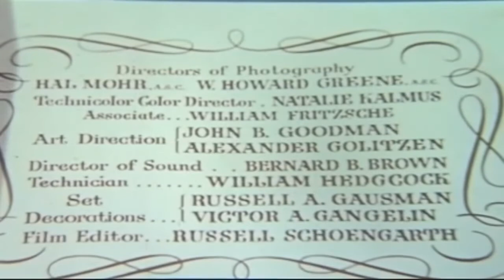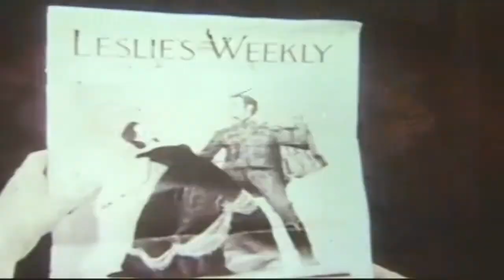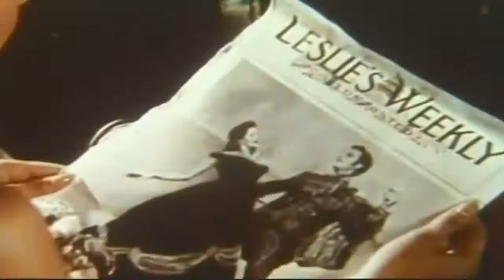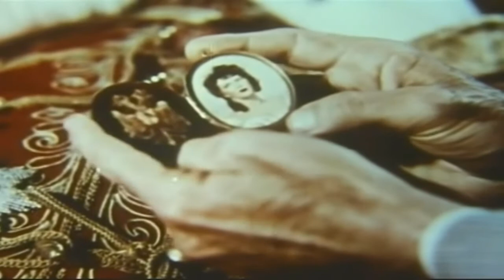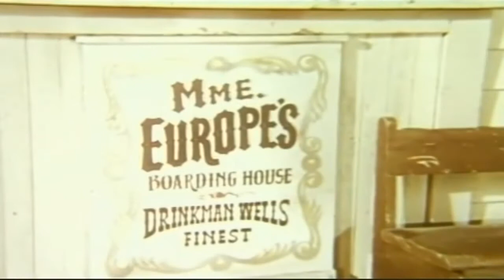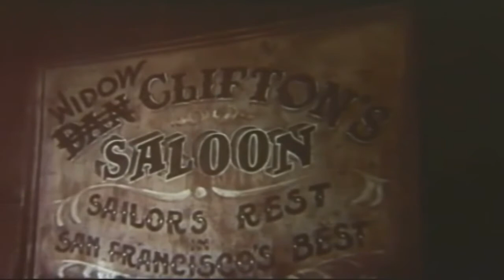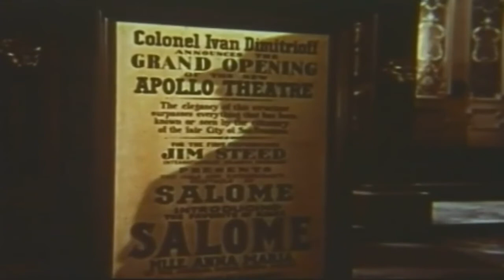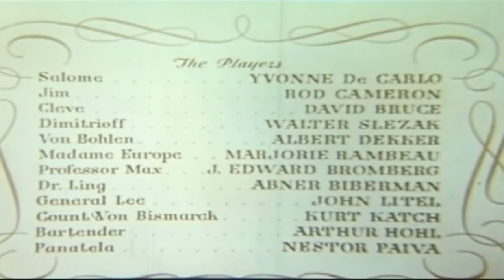Salome, Where She Danced (1945) | Yvonne De Carlo | Rod Cameron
A famous Viennese ballerina flees Europe during the Austro-Prussian War and falls in love with an American bandit who looks like her deceased royal lover.